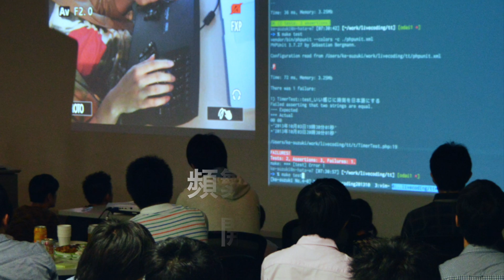ScalaMatsuri 2017 VOYAGE GROUP CM